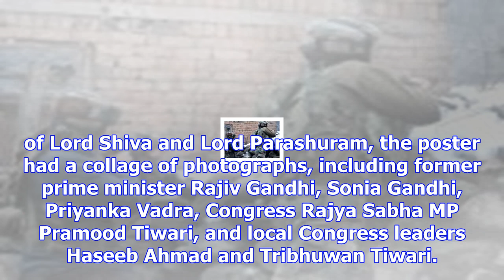After being janeudahari pandit, rahul gandhi now a descendant of parashuram, claims local congress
After being janeudahari pandit, rahul gandhi now a descendant of parashuram, claims local congress leader haseeb ahmad
Allahabad, Dec 12: A day after Bharatiya Janata Party (BJP) raised question on Rahul Gandhi for wear...